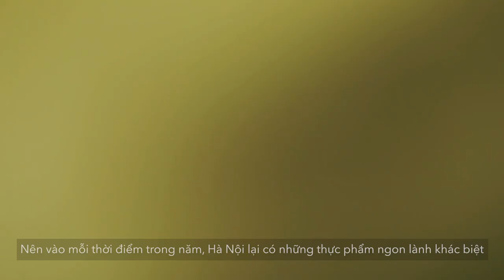CÁCH LÀM CHẢ ỐC HẤP LÁ BƯỞI & BÚN ỐC NGUỘI HÀ NỘI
Bạn đã ăn chả ốc hấp lá bưởi và bún ốc nguội bao giờ chưa? Đây là "bộ đôi" món ốc ngon lành mỗi độ giao mùa Xuân - Hạ của Hà Nội.
Sáng nay mình đi chợ sớm, mua được mẻ ốc ngon thì bỗng thèm chả ốc lá bưởi và bún ốc nguội. Vừa hay cuối xuân, cây bưởi trong vườn đang xanh mượt, thơm mùi lá, mùi gai như đang chờ mình...

Nhạc mình sử dụng trong video: Mộng Chiều Xuân (Ballad) | Piano cover | Linh Nhi
►Theo dõi kênh để đón xem nội dung mới hàng tuần nhé!/ Subscribe for NEW VIDEO EVERY WEEK (Click the BELL icon to get notified on your phone as soon as a video is uploaded)
►Nếu làm thành công các món ngon từ Esheep Kitchen, hãy chia sẻ những bức ảnh món ăn của bạn lên mạng xã hội cùng hashtag EsheepKitchen nhé! If you love and recreate my recipes, please share a photo of your food on social media by inserting EsheepKitchen. I'm looking forward to seeing it! Thank you!
►Hãy chia sẻ tình yêu bếp, tình yêu đời cùng mình và cộng đồng ẩm thực, phong cách sống hàng đầu Việt  Nam - Yêu Bếp (Esheep Kitchen Family) trên Facebook nhé! Let's share your cooking love and your lifestyle with me on Yeu Bep (Esheep Kitchen Family) Facebook Group - the leading community for cuisine and lifestyle in Vietnam.